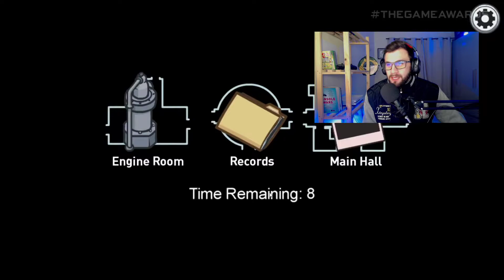Top 6 JOGOS MOBILE com CROSSPLAY entre outras plataformas (PS4 XBOX PC e SWITCH)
Nesse vídeo vou mostrar os TOP 6 Jogos Mobile com Crossplay entre outras plataformas como PC, XBOX, PLAYSTATION e NINTENDO SWITCH, ordenado pelo que tem compatibilidade com menos plataformas até os que tem compatibilidade com todas as plataformas.

Crossplay é utilizado para dizer que os servidores de um jogo são compartilhados entre as plataformas e assim fazendo com que você possa jogar com seu amigo que joga o mesmo jogo em uma plataforma diferente da sua.